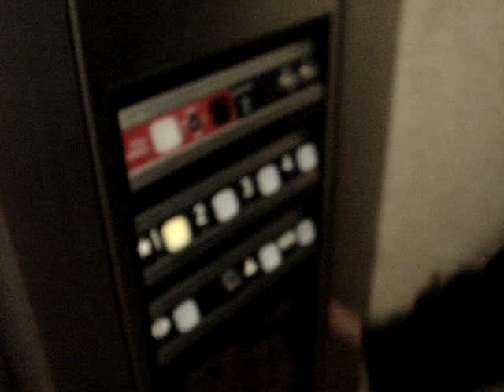Amrit, Benny and Nav - Walk it out across street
us at thalaam in Purdue